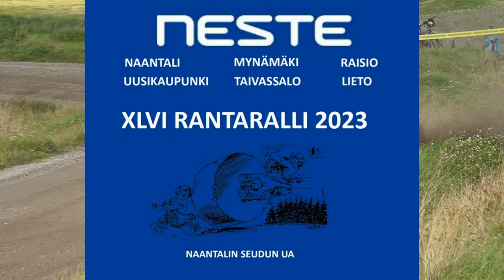Ruottunen Racing Team XLVI Rantaralli 2023